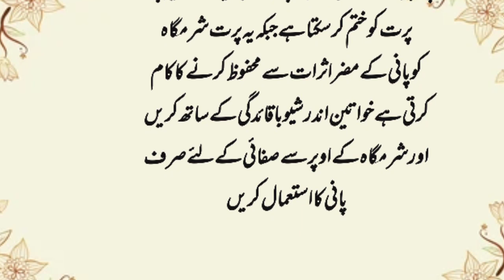Sharamgah Se Bad Bo Khatam Karne ka Tariqa | Aurton K Khufia Raz | Women Facts